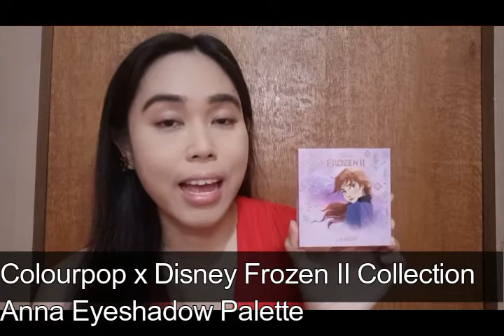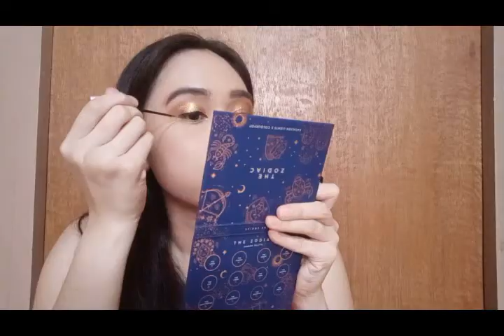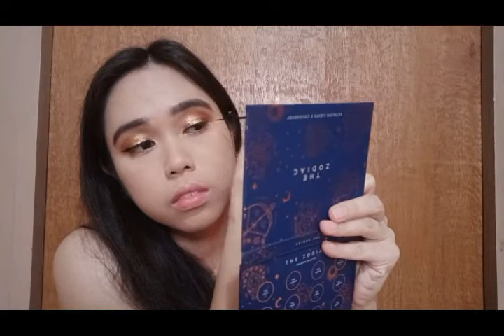Filipina Beauty Sisters: Hamon ng Paggamit ng Wikang Filipino | Ibong Adarna Inspired Makeup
Hi everyone! I’m Ana Paloma and I welcome you all to my YouTube Channel! 😊

Para sa bidyong ito, ako ay sasailalim sa isang hamon na ang tawag ay "Hamon ng Paggamit ng Wikang Filipino Lamang". Ang aking obra na ginawa ay galing sa inspirasyon na isang tanyag na epikong pinamagatang "Ibong Adarna".

Mga Producktong Ginamit sa Bidyong Ito:
- Q'ueen P Cosmetics Tinted Sunscreen
- FS Features & Shades Two Way Cake (Organza)
- Squad Cosmetics Brow Game Eyebrow Pencil (Brunette)
- Colourpop x Disney Frozen II Collection Anna Eyeshadow Palette
- Colourpop x Kathleen Lights The Zodiac Eyeshadow Palette
- JCat Beauty Pris-Metal Chrome Eye Mousse (Orange U Happy)
- Fashion21 Water Resistant Liquid Eyeliner (Black)
- Squad Cosmetics Uplift Mascara
- FS Features & Shades Filipiñana Cheek Mousse (Kapistahan)
- JCat Beauty You Glow Girl Baked Highlighter (Pink Goddess)
- K&J Maquillage Leo Collection Lip Stain (Bella)
- Q'ueen P Cosmetics Facial Glow Mist

Gumamit din ako ng karagdagang palumuti (Face Gem Set) upang makumpleto ang aking kaayusan.